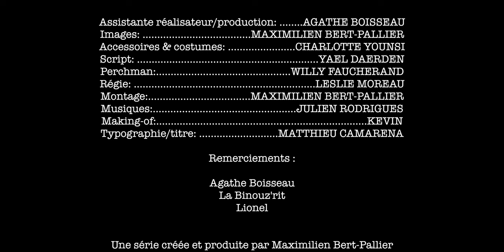- LE DERNIER TROQUET - (court-métrage)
*ÉPISODE FINAL DE LA SAISON II*

Avec :
- Julien Simon
- Valérie Guillemont
- Gilles Guenard
- Alexandre Poupart

Écrit & réalisé par: Maximilien Bert-Pallier.